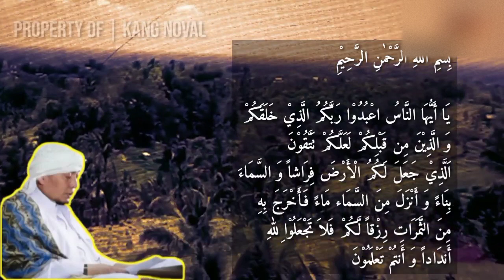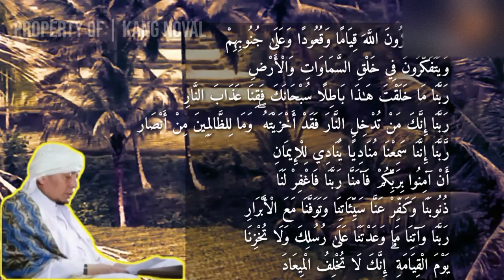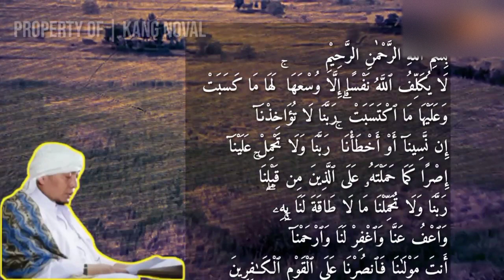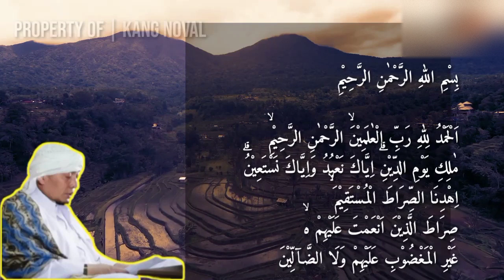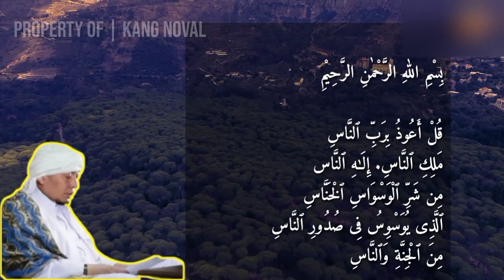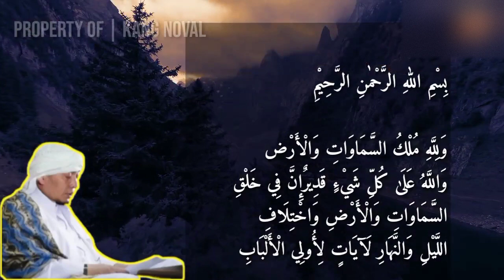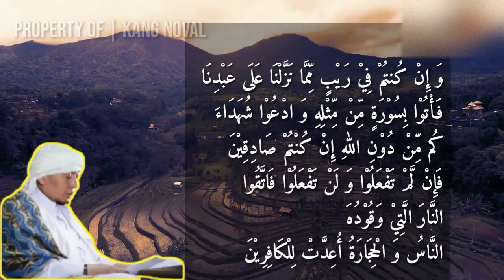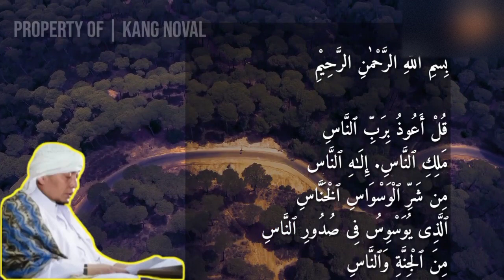Ayat - Ayat Ruqyah Mandiri Ujang Bustomi Terbaru